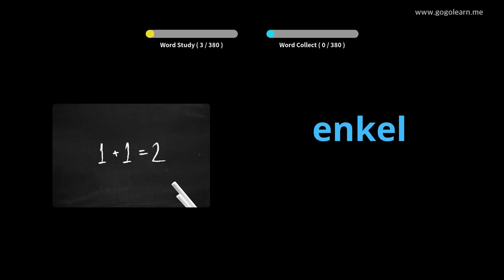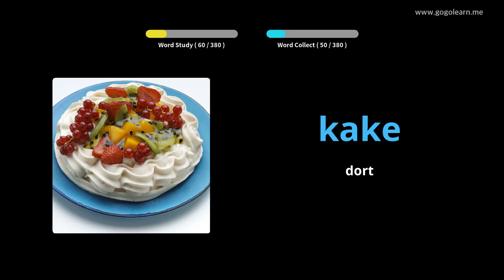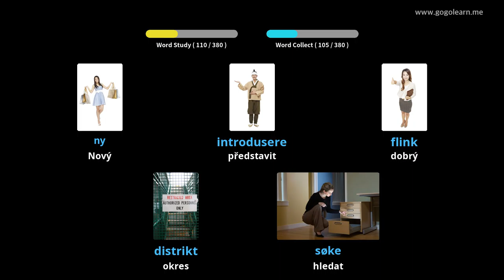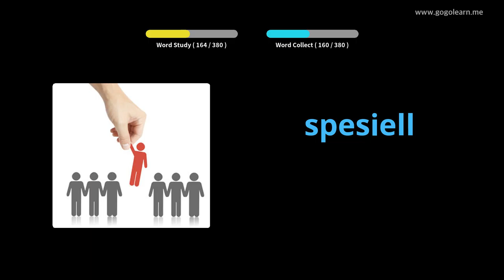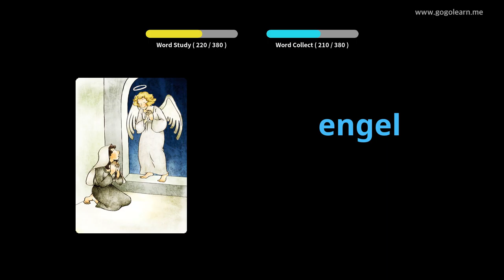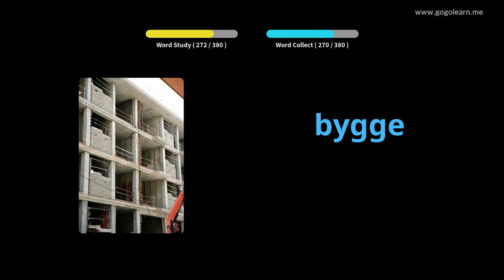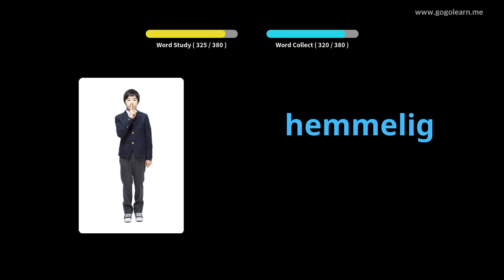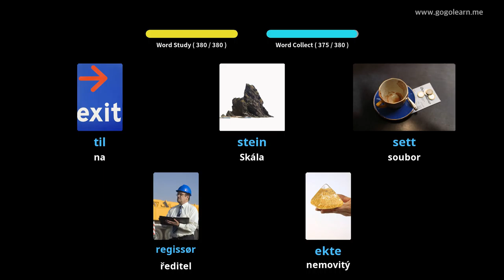Střední škola norského slovníku 1 | Golearn